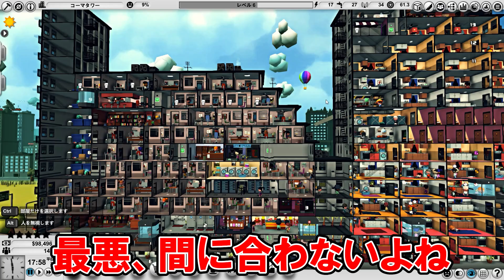実況 怒涛の新施設アンロック祭り #3【Mad Tower Tycoon】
巨大タワーを目指してビルの建築・運営をしていくシミュレーションゲーム「Mad Tower Tycoon」を実況します。

00:00 トイレが遠い！
01:37 評判を上げろ
06:34 新施設が大量追加
13:00 30階エレベーターなしタワーアパート
16:49 魔改造エレベーター